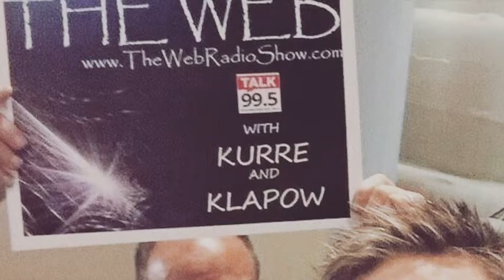They're Back ......The Web With Kurre And Klapow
The Web with Kurre and Klapow is back live! Saturday night 7-10pmCST.  We are talking flirting, seduction and harassment. Where's the line? What do women really want and what do men think they want?